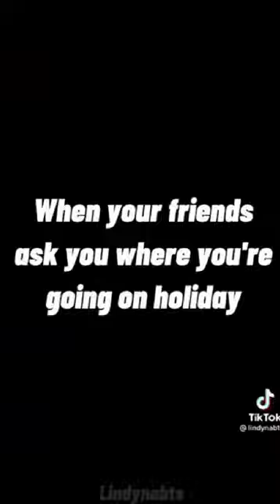BTS songs in real life part 2😁😂